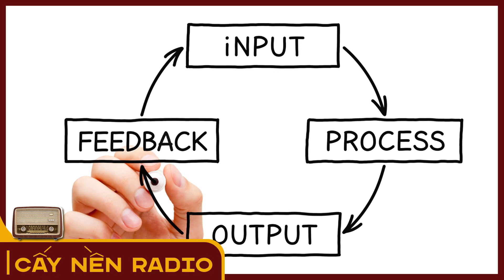Cắt tóc ĐẦU RA, cắt tóc ĐẦU VÀO l Tác giả: GS. Phan Văn Trường l Cấy Nền Radio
Chủ đề Đầu ra và Đầu vào trong kinh doanh đã được GS. Phan Văn Trường đề cập nhiều lần trong các số radio trước đây. Dẫu vậy GS vẫn luôn mong muốn truyền tải thêm về đề tài này thông qua những câu chuyện gần gũi và trực quan nhất. Trong số radio hôm nay, GS Phan Văn Trường đã lấy một ví dụ đơn giản là việc cắt tóc để minh họa cho câu chuyện Đầu vào và Đầu ra.

Giả sử bạn là chủ của một tiệm cắt tóc, nếu bạn cắt để thỏa mãn tài năng, ý thích của mình thì đó là Đầu vào. Còn nếu bạn cắt theo đúng ý khách hàng thực sự mong muốn thì đó là Đầu ra. Vậy vì sao chúng ta cần "cắt tóc đầu ra" và vai trò của tư duy đầu ra trong kinh doanh thế nào? Thương mời các bạn cùng lắng nghe số radio hôm nay để tìm cho mình câu trả lời nhé!
Chịu trách nhiệm sản xuất Cấy Nền Radio
Nội dung - Lời thoại: GS. Phan Văn Trường
Biên tập: Kiều Hải
Thiết kế: Darius Ho
Hậu kỳ: Nguyễn Chiến
Mời các bạn lắng nghe thêm các số radio liên quan về chủ đề Đầu ra và Đầu vào trong kinh doanh: